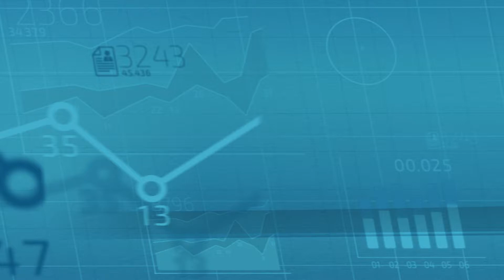QuantyPhi Simplifies the Loan Participations Process For Credit Unions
Loan participations are balance sheet optimization tools that let investment managers buy and sell loans in order to generate income, optimize liquidity, and better manage risk. Requiring only one master agreement and using a single platform for both buying and selling loans, QuantyPhi simplifies the entire loan participations process from beginning to end. With QuantyPhi loan participations programs, credit unions get immediate access to hundreds of loan offers with no exclusivity, no fees, and no minimum purchase requirements. They also receive comprehensive analytics, easy-to-interpret reports, and best-in-class compliance. Who you partner with for financial services MATTERS. QuantyPhi offers credit unions safe, smart loan participations.